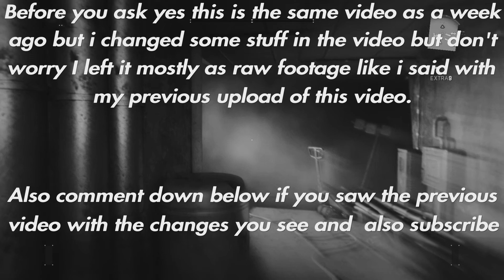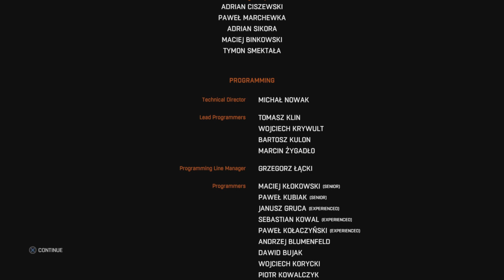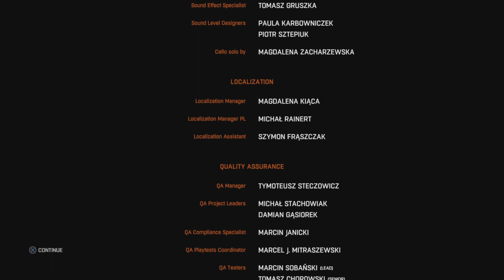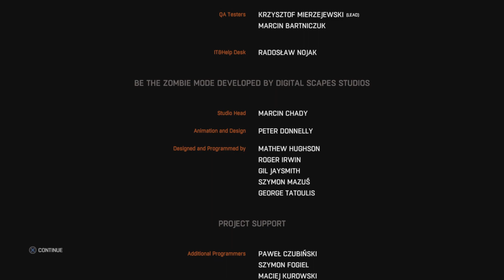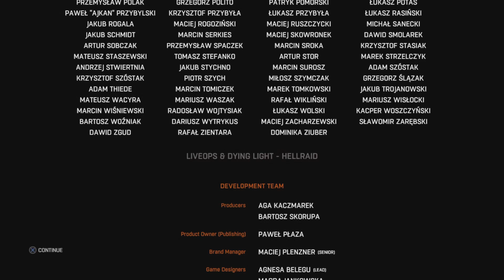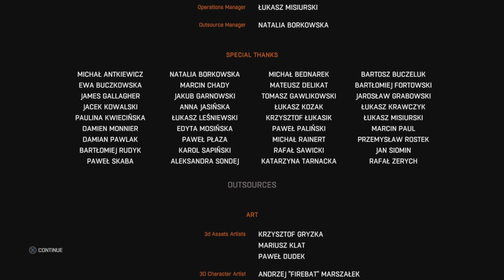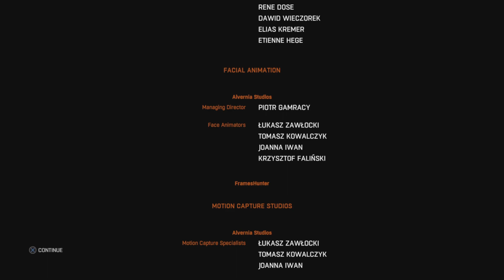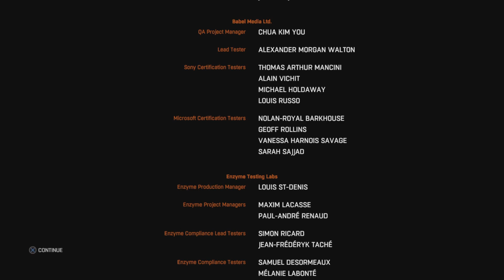Dying Light Finale(Reuploaded)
I will only do this if i see something that needs to change